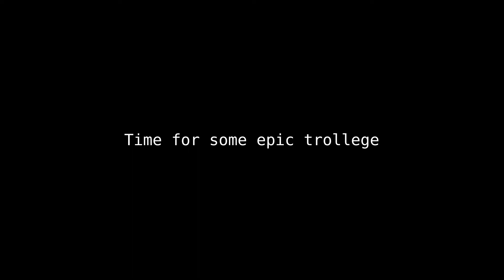Trolling a b&i admin with facts and physics | Roblox Blood and Iron